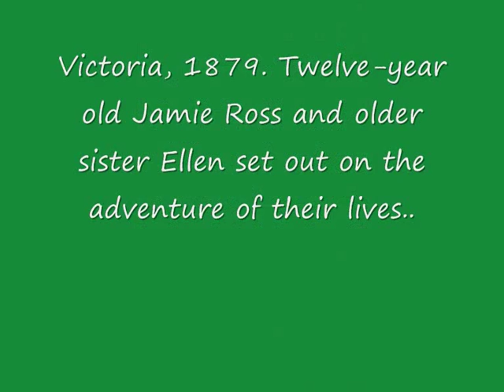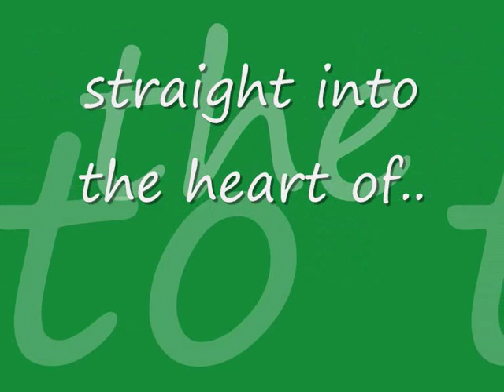The Hunt for Ned Kelly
Trailer for my historical novel for young readers, The Hunt for Ned Kelly(Scholastic Press Australia Feb 2010). The launch title for Scholastic's re-vamped My Australian Story series, The Hunt for Ned Kelly is a fresh and exciting novel which offers an unusual view on Australia's most famous bushranger and his gang.